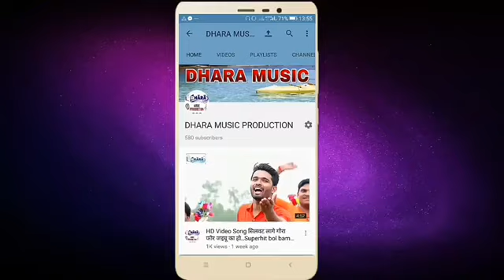मइया जी के दरबार।Singer-Prem Goswami